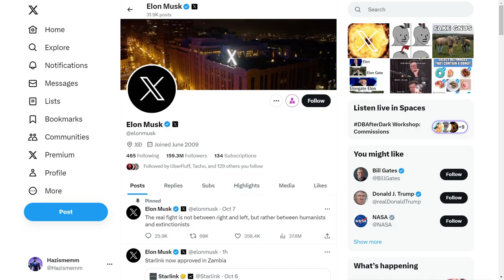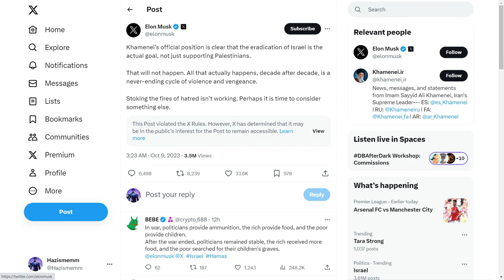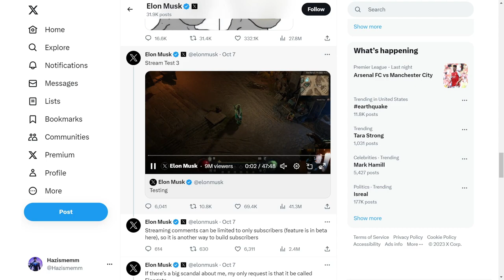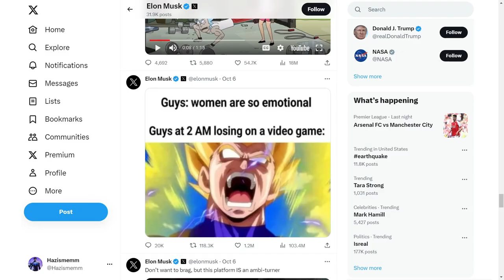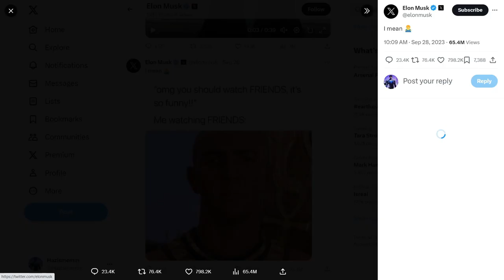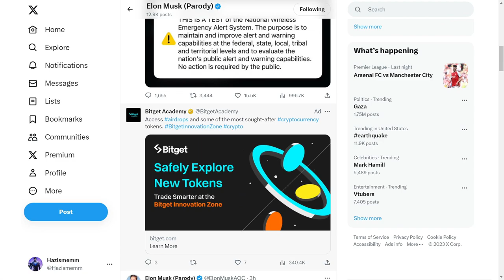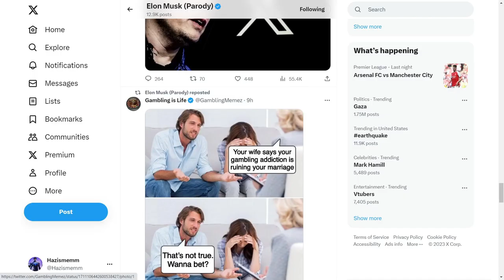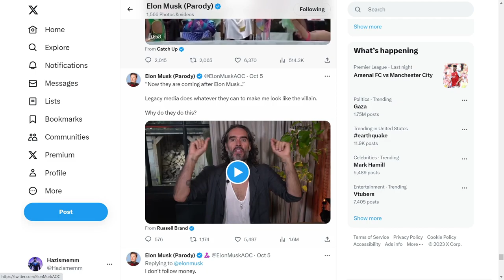ELONS Twitter Page Is The Modern Day Bible (SPICY CONTENT)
If I am being honest really poor meme selection from this guy